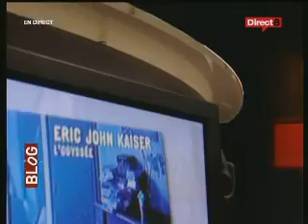Interview on French TV Direct 8 with Philippe Labro - Eric John Kaiser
Eric John Kaiser is a Paris native French singer songwriter now based in Portland, Oregon. (Eric John Kaiser est un auteur compositeur interprète originaire de Paris, maintenant basé à Portland)

Thanks for supporting independent artists!  (Procurez-vous cette chanson en visitant les liens ci-dessus)